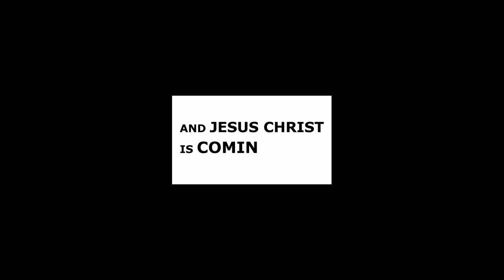Fursa na Wakati -Greystones Mission